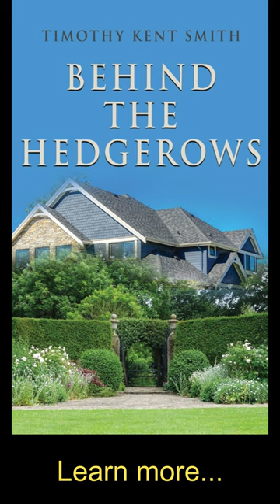Timothy Kent Smith: "A study in contrasts."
Melanie found Costa Rica to be "a study in contrasts", from the novel, Behind the Hedgerows.